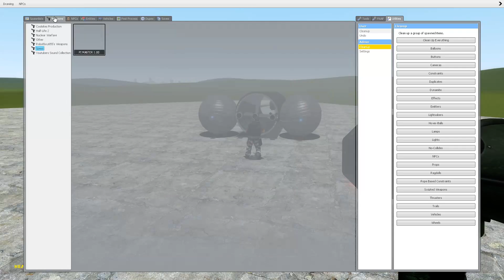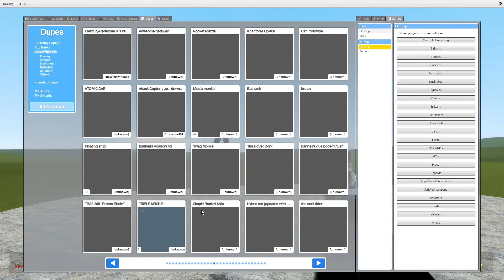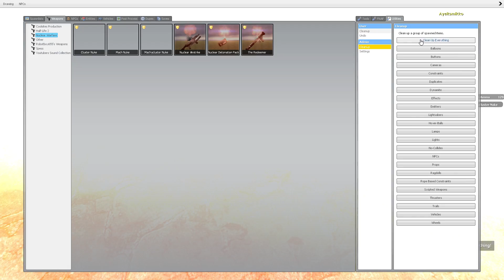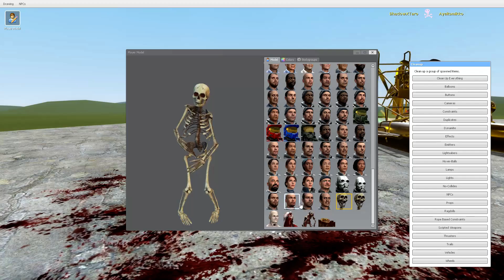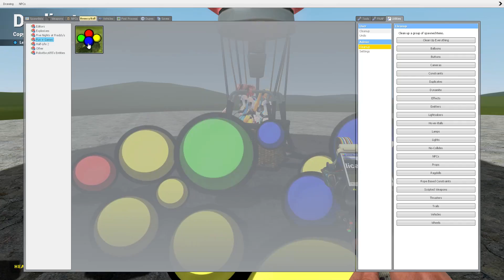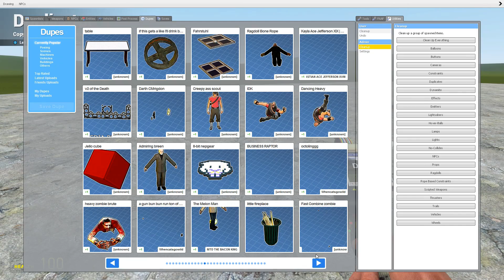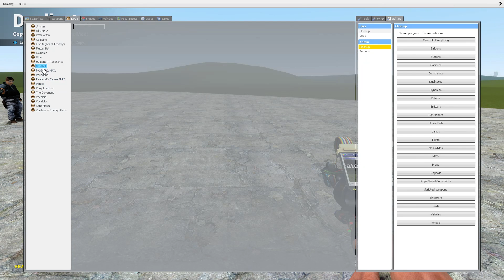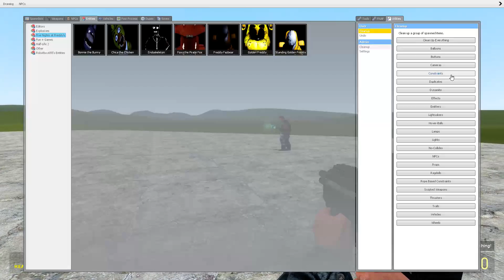GMod | Powered by GeForce GTX